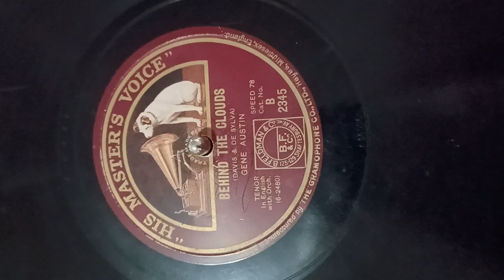Behind The Clouds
Gene Austin
His Masters Voice B2345